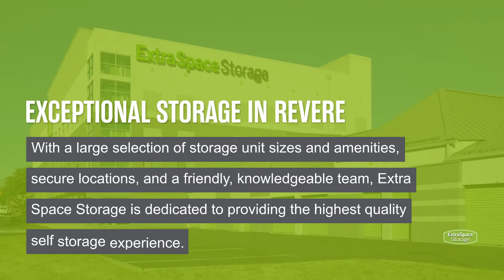Storage Units in Revere, MA - Extra Space Storage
Looking for convenient, secure storage in Revere, MA? Extra Space Storage has conveniently located storage facilities near Chelsea, Boston Logan International Airport, and Winthrop and offers a wide range of storage options to meet your needs.

If you're looking for a clean, well-maintained storage facility with a friendly, professional team ready to help you, you've come to the right place. Reserve your storage unit today